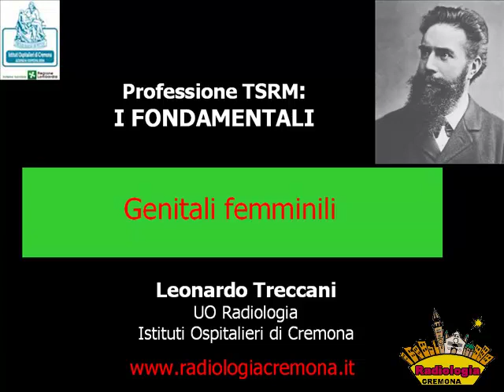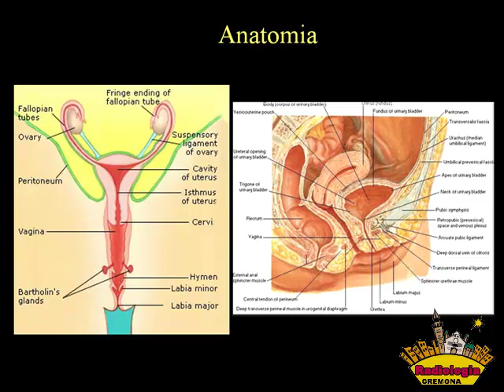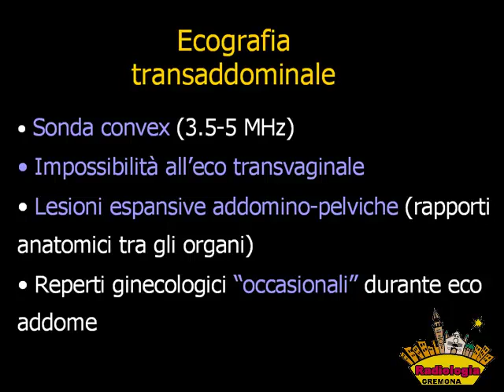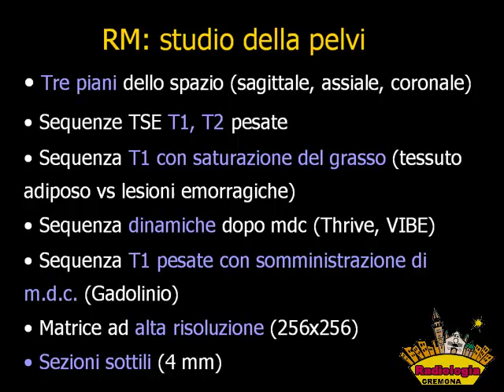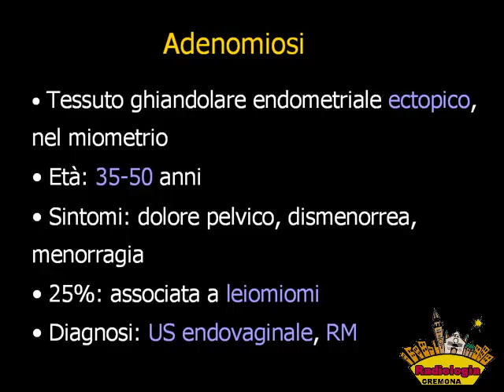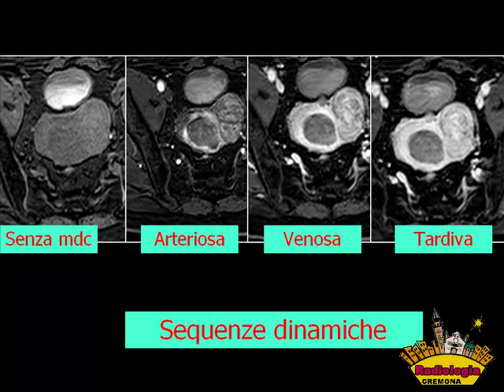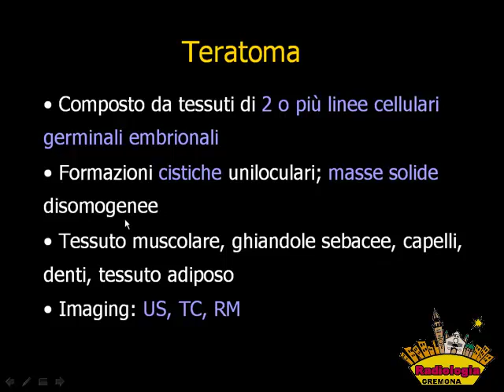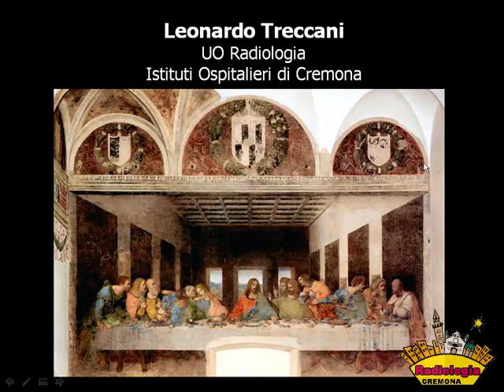13 TSRM 6. Genitali Femminili. Leonardo Treccani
Registrazione video del Corso di aggiornamento
PROFESSIONE TSRM 6: I FONDAMENTALI
19 ottobre 2013 + 23 novembre 2012
Aula Magda Carutti
PROFESSIONE TSRM: I FONDAMENTALI
PROGRAMMA
8.30 Iscrizione
8.45 Introduzione
Lucio Olivetti
1a SESSIONE
Professione TSRM
9.00 La consapevolezza di essere TSRM
Pierluigi Ferrari
9.20 TSRM: competente di che?
Paolo Mazzacurati
9.40 TSRM: esiste un problema occupazionale?
Alessandro Beux
10.00 Se possibile, meglio lavorare nel pubblico o nel privato?
Carlo Giussani
10.20 Come fare il TSRM
Una lezione dedicata agli allievi del Corso di Laurea
Dino Barbera
Pausa
11.00 Una nuova sfida per il TSRM: la ricerca della qualità
Marco Ciccone
11.20 Ricerca, formazione e sviluppo professionale
Gruppo di lavoro della Federazione Nazionale TSRM
Antonella Iadanza, Irene Rigott
2a SESSIONE
Tecniche di imaging
11.40 Fegato
Lucio Olivetti
Pausa
14.00 Pancreas
Giancarlo Mazza
14.45 Apparato urinario
Giuseppe Voltini
Pausa
16.00 Genitali maschili
Antonio Dell’Osso
16.45 Genitali femminili
Leonardo Treccani
17.30 Test di apprendimento e verifica
18.00 Chiusura dei lavori